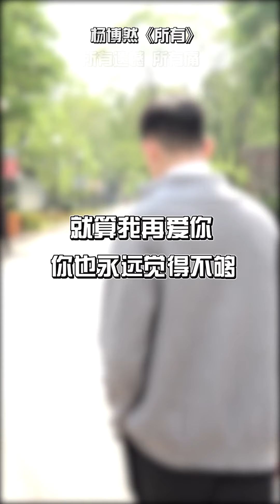【抖音别说分手】无理女友乱吃飞醋，作天作地作自己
你无休止的胡闹，也就仗着我还爱着你
【抖音说好不分】无理女友乱吃飞醋，作天作地作自己